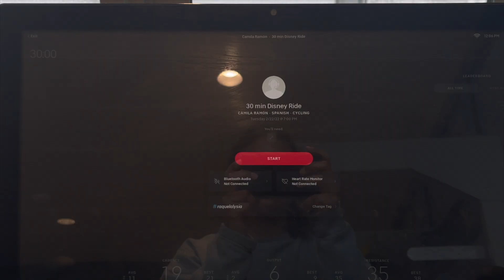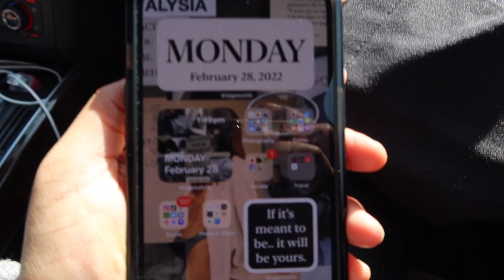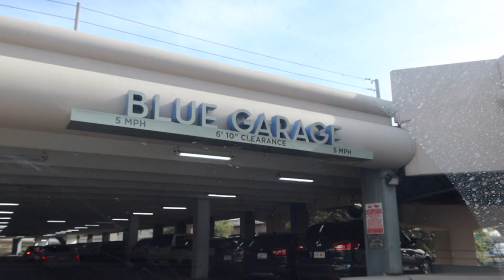content day in dallas!! the prettiest pink heels from ZARA + grwm chit chat | Raquel Alysia